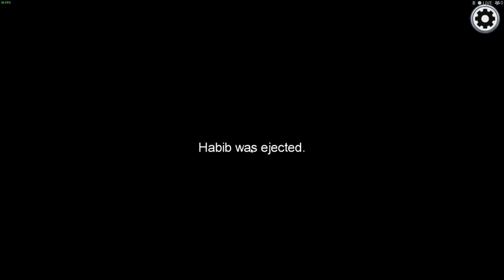Among Us | 4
GPU: GeForce GTX 1660 SUPER
CPU: AMD Ryzen 5 2600 Six-Core Processor
Arbeitsspeicher: 16 GB RAM (15.95 GB RAM verwendbar)
Aktuelle Auflösung: 1920 x 1080, 60Hz
Betriebssystem: